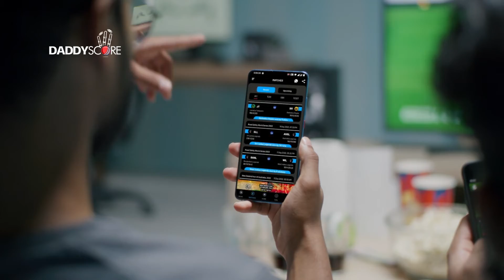Get Quick Score, Analyst, Predications Update on DADDYSCORE APP- Download the APP now✔✔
Daddyscore is a sports and cricket score online app and website. We offer latest, breaking news and videos right from the Sports industry.

Free and safe download our live score app now on Play Store and App Store👇👇